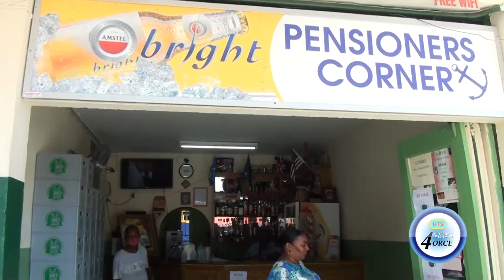ABUSE COUNCIL WARNS OF PERILS OF BOOZING IN THE PANDEMIC